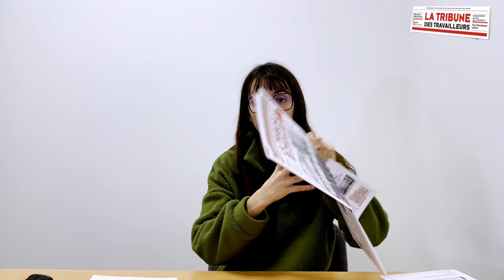Loi Immigration de Darmanin : Ne les laissons pas nous diviser ! - Les 5 minutes de la TT